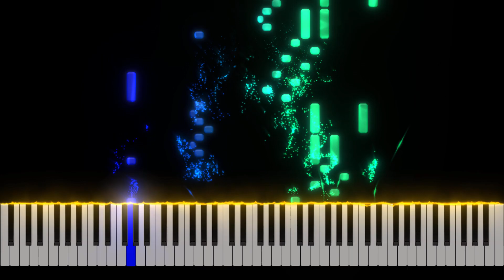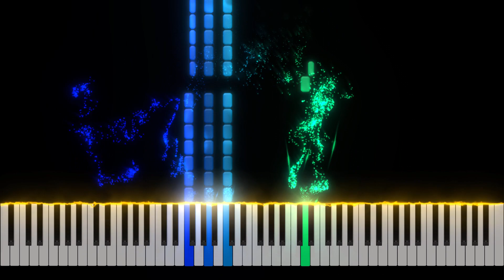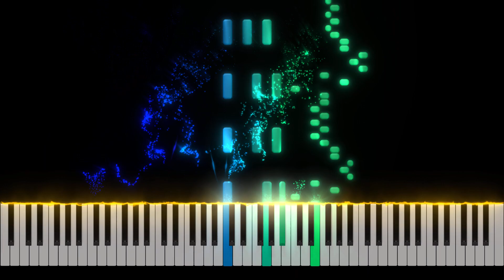Mozart - Piano Sonata No. 1 in C, K. 279 Piano Tutorial [Nivek.Piano]